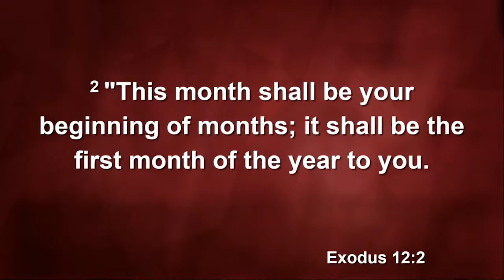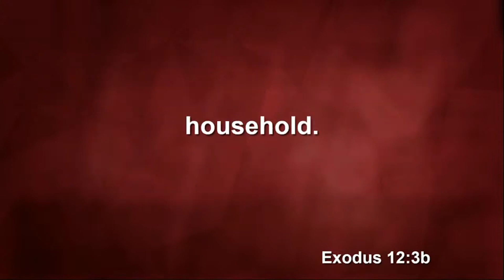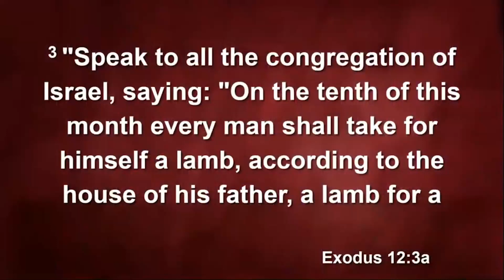Gospel Nation Christian Fellowship | Sunday Service | 1.7.24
Pastor John R. Bailey